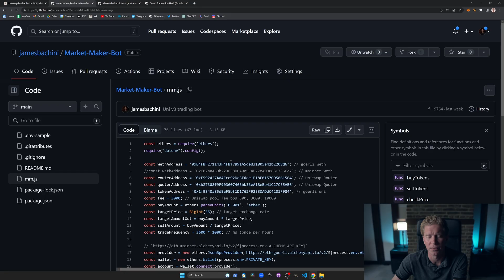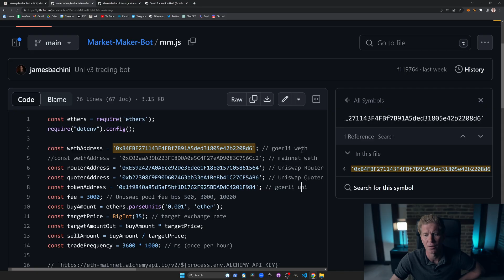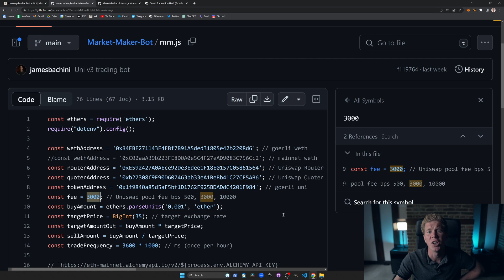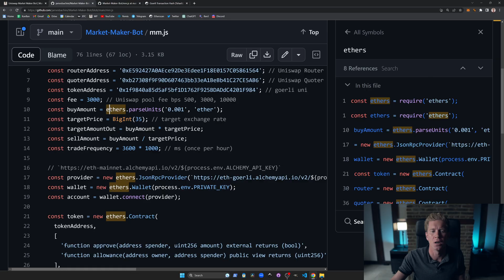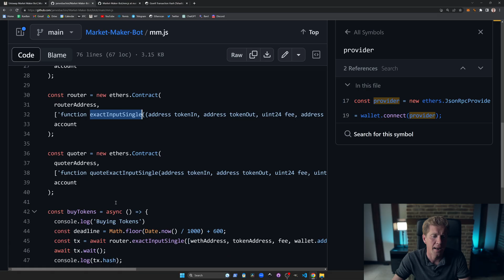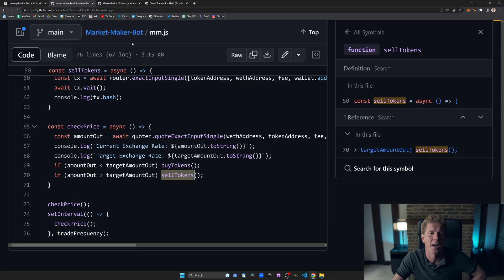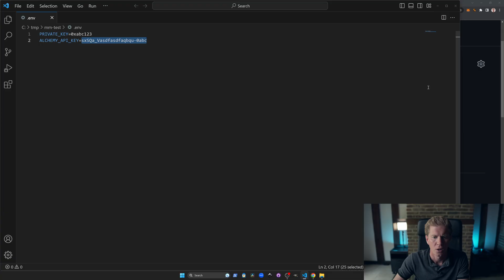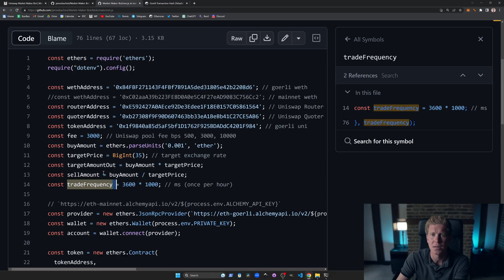Uniswap Market Maker Trading Bot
More information in the blog post 👆

00:00 Uniswap Trading Bot
00:27 Market Maker Trading Code
05:36 Executing ETH/UNI Trades
07:35 Conclusion